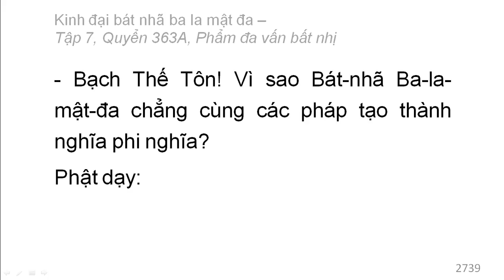Quyển 363A: Kinh đại bát nhã ba la mật đa - Phẩm đa vấn bất nhị (rất hay) (363/600) (11)